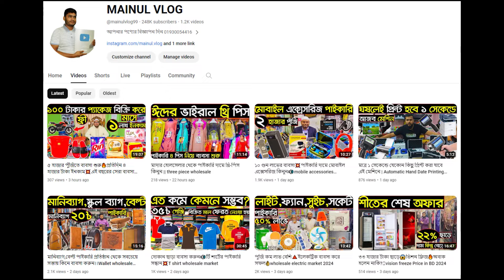গ্যাসের বিকল্প-ধোঁয়া বিহীন-পরিবেশ বান্ধব-যাদুর এক লাকড়ির চুলা🔥১০ টাকায় সাড়া দিন রান্না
ডিজিটাল আজব চুলা🔥গ্যাস বিহীন, ধোয়া বিহীন, কালী বিহীন যাদুর লাকড়ির চুলা
অফিস ঠিকানা: ফ্ল্যাট : B-3 (লিফট এর ২), বাড়ি :০৮, ব্লক- এ, রোড: ০২, ওয়েস্ট ধানমণ্ডি হাউজিং, বসিলা ব্রিজের সাথে, বসিলা, মোহাম্মদপুর, ঢাকা।
যেকোন পণ্য এবং ব্যবসায়ীক প্রতিষ্ঠানের প্রচারের জন্য যোগাযোগ করুন:
MAINUL VLOG: